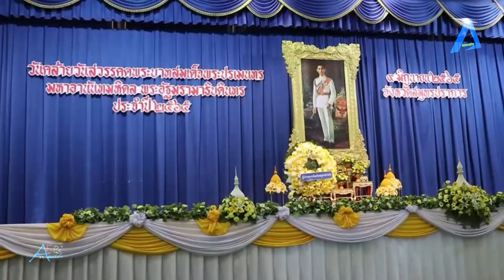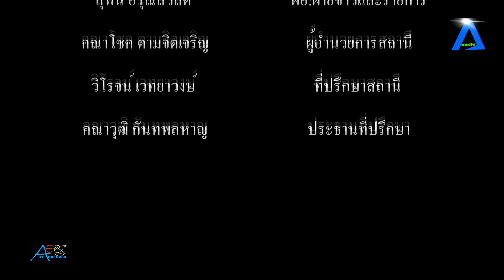สมุทรปราการ ประกอบพิธีถวายราชสักการะวันคล้ายวันสวรรคตพระบาทสมเด็จพระปรเมนทรมหาอานันทมหิดล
ผู้ว่าราชการจังหวัดสมุทรปราการ นำข้าราชการประกอบพิธีถวายราชสักการะวันคล้ายวันสวรรคตพระบาทสมเด็จพระปรเมนทรมหาอานันทมหิดล พระอัฐมรามาธิบดินทร ประจำปี 2565 tvonline tvstreaming #

        เมื่อวันที่ 9 มิถุนายน 2565 เวลา 8.30 น. ที่หอประชุมอาคารศาลาประชาคมจังหวัดสมุทรปราการ อำเภอเมืองสมุทรปราการ นายวันชัย คงเกษม ผู้ว่าราชการจังหวัดสมุทรปราการ เป็นประธานในพิธีถวายราชสักการะเนื่องในวันคล้ายวันสวรรคตสมเด็จพระบาทสมเด็จพระปรเมนทรมหาอานันทมหิดล พระอัฐมรามาธิบดินทร ประจำปี 2565 โดยผู้ว่าราชการจังหวัดสมุทรปราการได้ถวายความเคารพเบื้องหน้าพระบรมฉายาลักษณ์สมเด็จพระบาทสมเด็จพระปรเมนทรมหาอานันทมหิดล พระอัฐมรามาธิบดินทร วางพวงมาลาและจุดธูปเทียน เครื่องทองน้อยพร้อมกล่าวถวายราชสักการะสมเด็จพระบาทสมเด็จพระปรเมนทรมหาอานันทมหิดล พระอัฐมรามาธิบดินทร โดยมี นางนงรัตน์ คงเกษม นายกเหล่ากาชาดจังหวัดสมุทรปราการ นายศุภมิตร ชิณศรี, นายชัยพจน์ จรูญพงศ์, นายเจนเจตน์ เจนนาวิน รองผู้ว่าราชการจังหวัดสมุทรปราการ นายประทีป นทีทวีวัฒน์ ปลัดจังหวัดสมุทรปราการ หัวหน้าส่วนราชการ ทหาร ตำรวจ เหล่ากาชาดจังหวัดสมุทรปราการ ชมรมแม่บ้านมหาดไทยจังหวัดสมุทรปราการ หน่วยงานรัฐวิสาหกิจ และผู้บริหารองค์กรปกครองส่วนท้องถิ่นเข้าร่วมพิธี
         พระบาทสมเด็จพระเจ้าอยู่หัวอานันทมหิดล พระอัฐมรามาธิบดินทร ทรงพระราชสมภพเมื่อวันอาทิตย์ที่ 20 กันยายน พ.ศ.2468 ณ เมืองไฮเดลเบอร์ก ประเทศเยอรมณี ทรงเสด็จขึ้นครองราชย์สืบสันตติวงศ์เป็นพระมหากษัตริย์เมื่อวันที่ 2 มีนาคม 2477 และเสด็จสวรรคตเมื่อวันที่ 9 มิถุนายน พ.ศ.2489 ขณะพระชนมายุ 20 พรรษา ทรงครองราชย์สมบัติเป็นเวลา 12 ปี ทรงประกอบพระราชกรณียกิจที่สำคัญ อาทิ ทรงริเริ่มการเสด็จพระราชดำเนินเยี่ยมราษฎรในชนบท ทรงเสด็จเยี่ยมชาวจีนในย่านสำเพ็ง พระนคร ส่งผลให้ความขัดแย้งที่เกิดขึ้นระหว่างชาวจีนและชาวไทยที่มีมาในอดีตยุติลง ทรงมีพระราชประสงค์ให้มีการผลิตแพทย์เพิ่มขึ้น เพื่อให้เพียงพอที่จะช่วยเหลือประชาชนส่งผลให้เกิดโรงเรียนแพทย์แห่งที่ 2 ขึ้น คือ คณะแพทย์ศาสตร์จุฬาลงกรณ์มหาวิทยาลัย